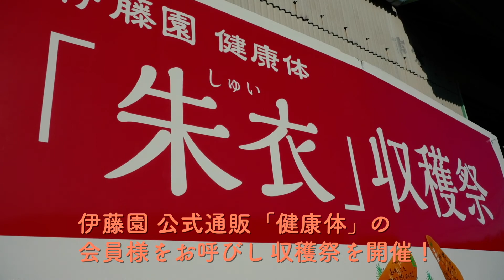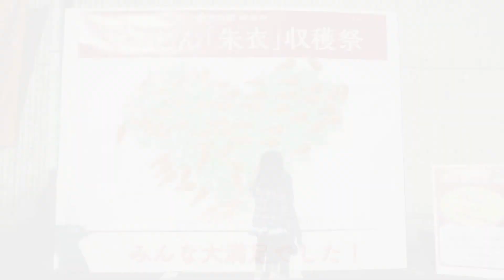2019年11月30日開催 にんじん「朱衣」収穫祭